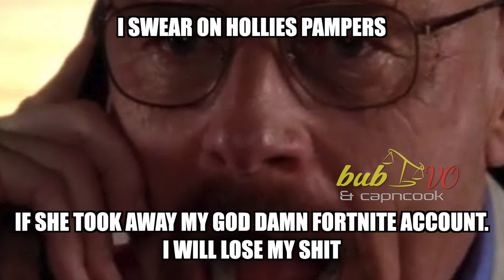Walt Loses his Gaming Privileges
Walter White can't play Fortnite anymore. I wonder why?

Skyler, Mike voiced by Cap n’ Cook